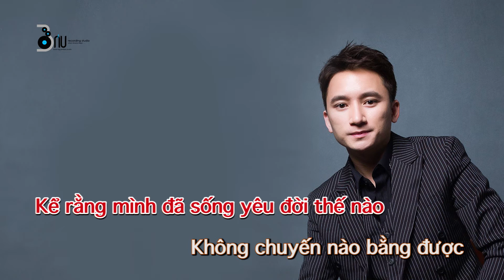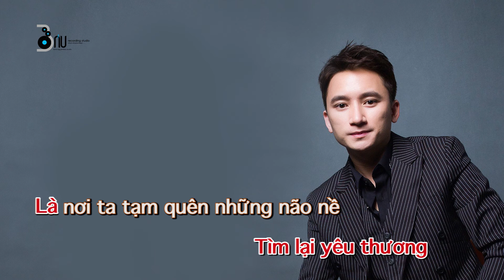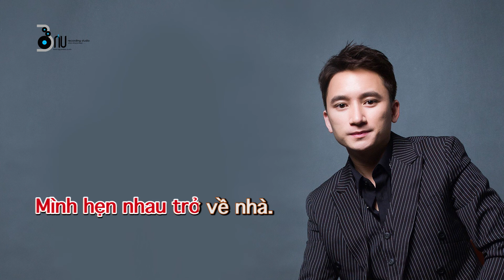KARAOKE TẾT VỀ SỚM NHÉ - Phan Mạnh Quỳnh